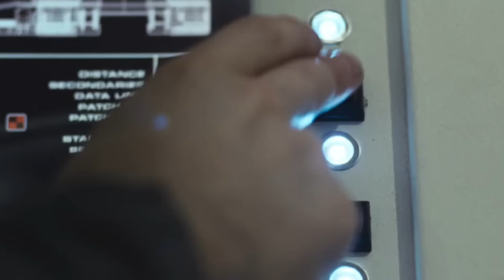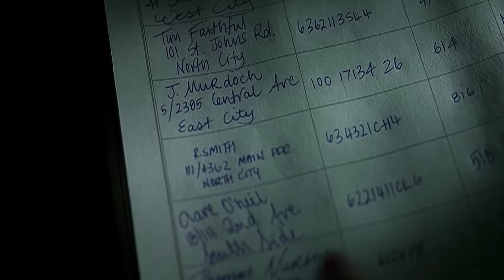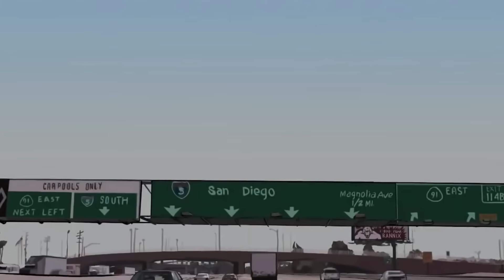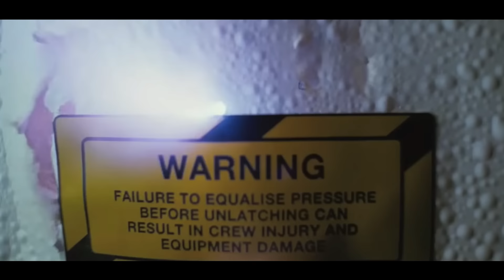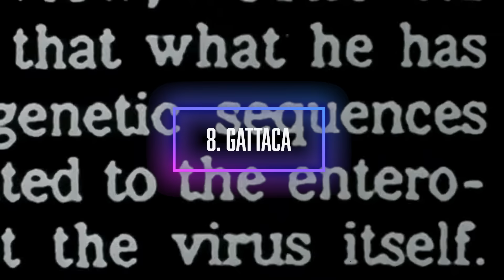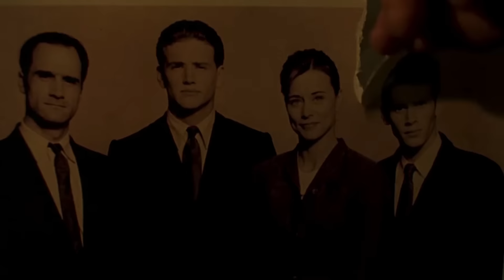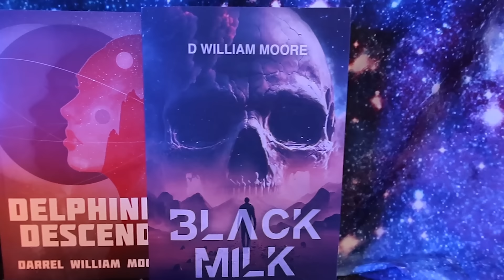Top 10 Underrated Sci-Fi Movies You Need To Watch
Today, we are deep diving into the rich and diverse world of science fiction cinema to bring you a list of 10 underappreciated gems that you absolutely must check out.

0:00 - Intro
1:15 - Moon
2:52 - Equilibrium
4:35 - Dark City
6:22 - Starship Troopers
8:33 - A Scanner Darkly
10:20 - The Machine
12:02 - Sunshine
13:58 - Gattaca
15:30 - Brazil
17:39 - Cloud Atlas